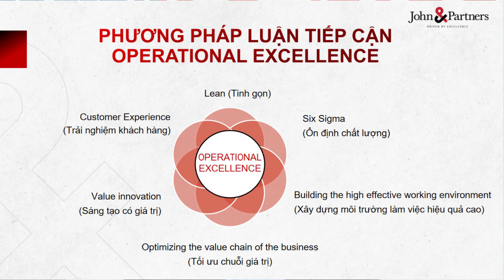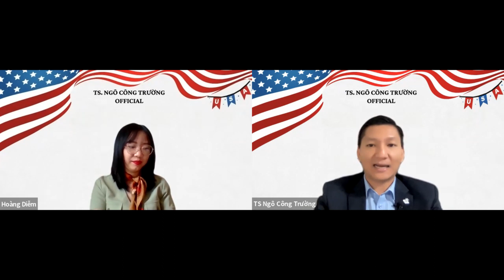Making Millions USD in the US - Tập 1: Tối ưu hóa vận hành || TS. NGÔ CÔNG TRƯỜNG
Điểm mạnh đầu tiên và cũng là quan trọng nhất của Mỹ so với các nước khác về mặt phát triển kinh tế chính là sự công bằng trong hệ thống pháp luật. Kể từ những ngày đầu tiên được thành lập, nước Mỹ đã giữ một vai trò độc đáo và có uy tín cao giữa các quốc gia. Nước Mỹ cũng chính là đất nước đầu tiên được thành lập dựa trên nguyên tắc tự trị hạn chế. Hệ thống pháp luật bác bỏ chế độ quân chủ.

Nước Mỹ từ ngay còn sơ khai đã được vận hàng với một chính phủ liên bang gồm 3 chi nhánh riêng biệt: hành pháp, lập pháp và tư pháp. Mỗi chi nhánh khi thực hiện chức năng đều chịu sự kiểm tra và giám sát của hai chi nhánh còn lại. Tại Mỹ, các công ty đều được đối xử bình đẳng, đều phải tuân theo cùng một nền luật pháp cũng như các thủ tục để triển khai và phát triển kinh doanh. Các nhà đầu tư nươc ngoài được hưởng nhiều lợi ích từ một môi trường đầu tư kinh doanh đầy tính minh bạch và không phân biệt đối xử.

Hãy cùng lắng nghe những chia sẻ của TS. Ngô Công Trường về chủ đề này nhé!

© Bản quyền thuộc về John&Partners
© Copyright by John&Partners Channel ☞ Do not Re-up